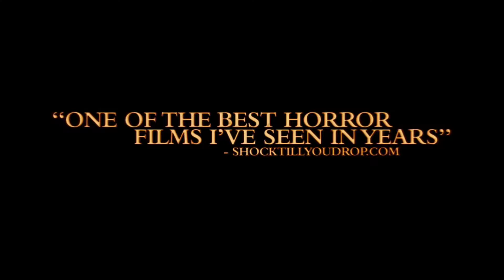Back to the Feature "31 Days of Horror: Day 25"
We present to you our "31 Days of Horror" advent calendar. Follow along as Giovanni and John give you their ultimate list in horror leading up to Halloween. 31 days, 31 movies. Are you up to the challenge?